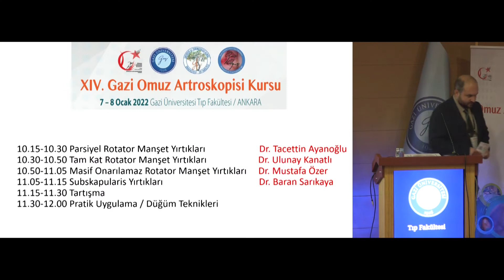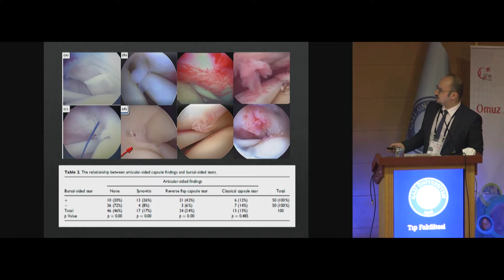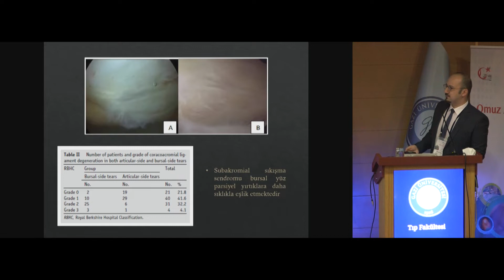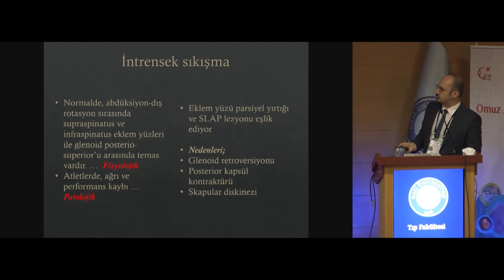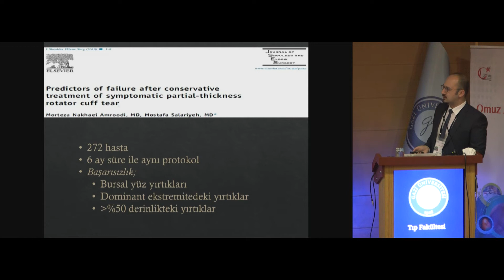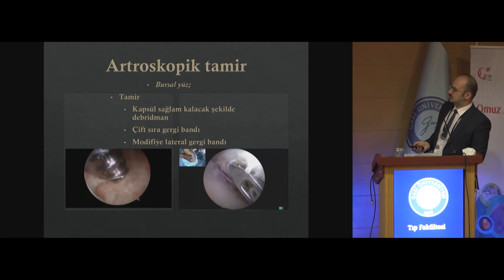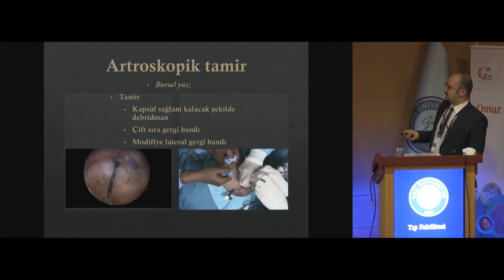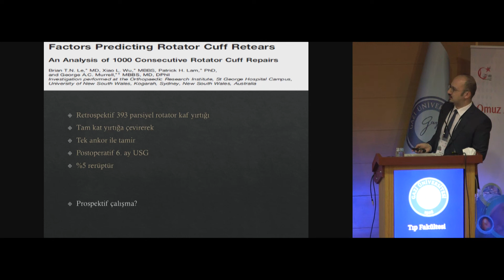Tacettin Ayanoğlu - Parsiyel Rotator Manşet Yırtıkları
Bu videolarda profesyonel sağlık personelleri için eğitim materyalleri bulunmaktadır. Bu videolarda bulunan hiçbir içerik kişisel sağlık önerisi değildir.